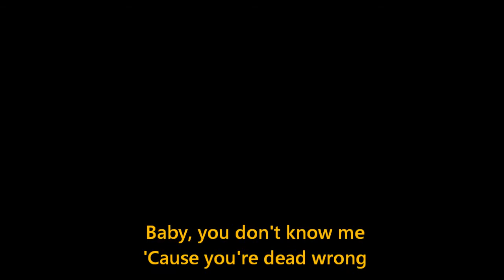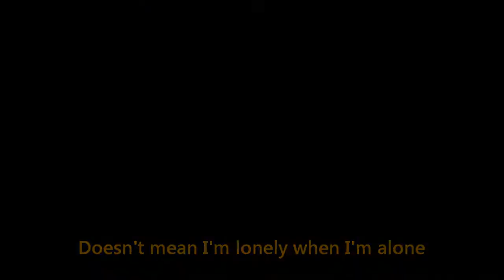STRONGER-Kelly Clarkson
Trabalho de inglês elaborado pelos melhores alunos do curso Integrado de Química Industrial no IFPE.